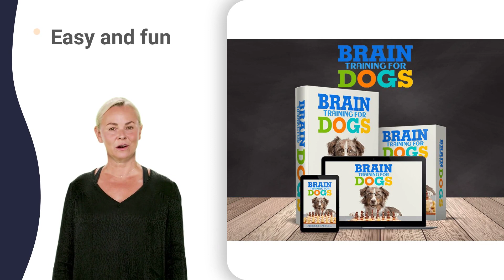dog training in tamil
how to stop dogs from barking at every noise
how to stop my dog from barking at guests
how to stop my dog from barking at night
how to stop a dog barking. ultrasonic bark control
how to stop a dog from barking at strangers
how to stop a dog from barking in public
how to stop a dog from barking while playing
how to stop a dog from barking with sound
how to stop my dog from barking for attention
how to stop dog from barking when home alone
how to stop my dog barking in the garden
how to stop my dog from barking in apartment
how to stop your dog from barking at guests
how to get dog to stop barking when gone
how to get dog to stop barking while playing
how to train dog to stop barking at everything
how to stop your dog from biting your clothes
how to stop your dog from biting your feet
how to stop my dog biting me when playing
how to stop my dog from biting her leash
how to stop my dog from biting her nails
how to stop my puppy from jumping and biting
how to stop your dog from jumping and biting
how to stop your siberian husky puppy from biting
how to train a dog to stop biting ankles
how to train my dog to stop chewing things
how to train my pitbull puppy to stop biting
how to stop your golden retriever puppy from biting
how to teach german shepherd puppy not to bite
how to train german shepherd puppy not to bite
how to train your pitbull puppy not to bite
how to stop my puppy from biting me hard
how to stop my puppy from biting my clothes
how to stop my puppy from biting my face
how to stop your german shepherd puppy from biting
how to stop your shih tzu puppy from biting
how to stop your dog from nipping at you
how to stop your puppy from jumping and biting
how to stop german shepherd puppy from eating poop
how to teach your dog how to stop biting
how to stop your dog from eating toilet paper
how to get dog to stop eating everything outside
how to get my puppy to stop eating rocks
how to get puppy to stop eating everything outside
how to control a dog that barks at everything
how to stop your dog barking at the window
how to train dog not to bark at neighbors
how to train dog not to bark at visitors
how to stop a dog barking when your eating
how to stop my dog from eating my plants
how to get my puppy to stop eating everything
how to get your puppy to stop eating poop
how to make my dog stop barking at fireworks
how to make my dog stop barking at visitors
how to stop a puppy jumping up at everyone
how to stop a dog from jumping and biting
how to stop a dog from jumping on furniture
how to stop a dog from jumping on guests
how to stop my dog jumping up at visitors
how to stop your dog from jumping on furniture
how to stop your dog from jumping on strangers
how to train dog to not bark at neighbors
how to make your dog stop barking at fireworks
how to stop small dog barking at other dogs
how to make a golden retriever puppy stop biting
how to make my dog stop biting the leash
how to stop my dog from chewing his crate
how to stop my dog from chewing his kennel
how to stop my dog from chewing his legs
how to stop my dog from chewing his tags
how to get an aggressive dog to stop biting
my dog will not stop barking at pregnant belly
this dog won't stop barking at its owners belly
how to get a puppy pitbull to stop biting
how to get my dog to stop eating everything
how to get your dog to stop eating everything
how to stop biting habit of puppy in malayalam
how to stop my puppy from biting my hands
how to stop your dog from biting when playing
how to stop your dog from biting while playing
how to stop puppy from biting my older dog
how to stop your puppy from growling and biting
how to teach my pitbull puppy not to bite
how to teach your dog not to bite strangers
how to teach your pitbull puppy not to bite
how to train an aggressive dog not to bite
how to train your dog not to bite strangers
how to train your dog not to chew clothes
how to get dog to stop barking at window
how to get dog to stop barking when alone
how to make your dog stop barking at guests
how to make your dog stop barking for attention
how to stop your puppy from biting your feet
how to get american bully puppy to stop biting
how to get english bulldog puppy to stop biting
how to get your boxer puppy to stop biting
how to get your dog to stop biting aggressively
stop dog barking at other dogs when on lead
stop dog barking when someone comes to the door
how to stop my dog barking at the window
dog whistle to stop barking only dogs can hear
how to make my puppy stop biting my feet
how to train your husky puppy to stop biting
how to stop dogs from barking at the door
how to get blue heeler puppy to stop biting
how to get cane corso puppy to stop biting
how to stop dog from barking at the window
how to stop dog from barking when i leave
how to stop dogs from barking at each other